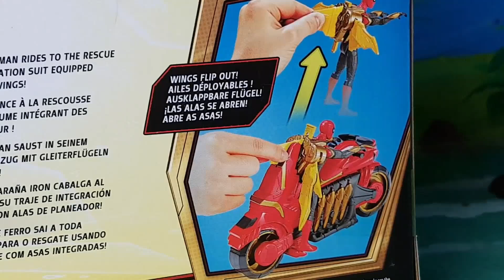Spider-Man No Way Home 🕸️🕷️🏍️ ¡Arex y Vastatore se divierten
Arex y Vastatore se divierten con el set de Spider-Man No Way Home, sin embargo, ¡Arex tiene un horrible resfríado!

No te pierdas los nuevos videos con Dinosaurios, Legos, Superhéroes y Arex y Vastatore.